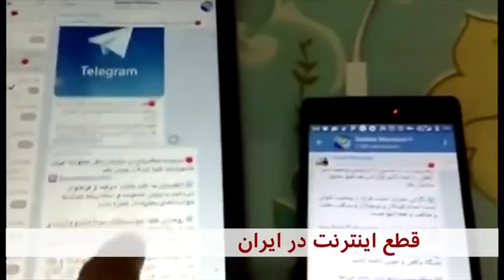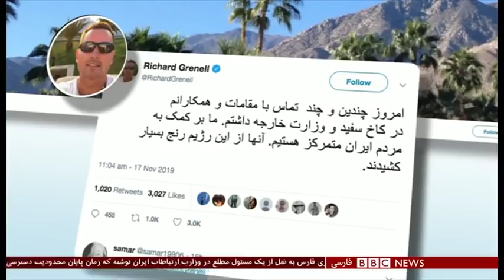اخبار ساعت شش عصر- دوشنبه ۲۷ آبان - ویژه اعتراض‌ها در ایران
اخبار ساعت شش عصر- دوشنبه ۲۷ آبان - ویژه اعتراض‌های سراسری در ایران